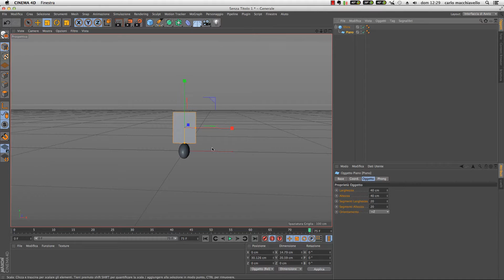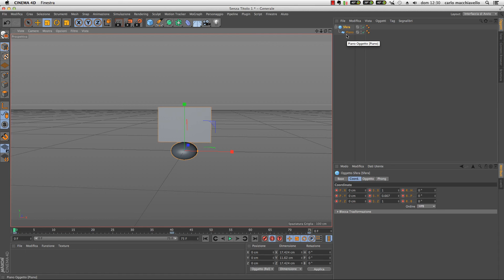Cinema 4D 0021 : r17 differenza tra modalità oggetto e modellazione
in questo video esploriamo le funzioni di Cinema 4D 17 :
la modalità di azione dello strumento
Il video presenta le basi per poter utilizzare correttamente la modalità modellazione contro la modalità oggetto, la prima da usare esclusivamente per un concetto di modellazione, la seconda per un concetto di animazione.

Questo è un assaggio dei Corsi Espero
per il programma completo dei nostri corsi andate su :

Volete provare il programma?
Se siete Studenti avete la possibilità di ottenere una licenza educational gratuitamente tramite il distributore ufficiale Italiano, GRM Studio a questo link :
Supportate il distributore italiano, è grazie a lui che esiste Cinema 4D completamente localizzato in italiano.